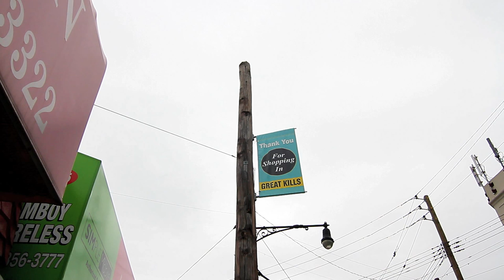^MuniNYC - Giffords Lane & Brower Court (Great Kills, Staten Island 10308)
Great Kills (Railway)

I think I ate a few bagels here.  This place is definitely an island.

Grand Delfino Bagels & Deli
Speed Car & Limousine Service
Benvenuti Pizzeria & Trattoria
Twice As Nice Blinds & More
Sansbury Medical
House of Karate.com
Luxe Salon
Sports Heroes & Legends Card & Memorabilia Shop
Famous Falafel
Talk of the Town Sportsbar
La Iguana Azul
Nonna's Pizzeria
Hot Bagels & Deli
Great Kills Veterans Memorial
United States Post Office - Great Kills
Nelson Cleaners
CVS Pharmacy
Top Tomato for Meats Deli & Dairy
Subway Sandwiches
Staten Island Bank & Trust

10_02_12_SI Railway_1_Great Kills